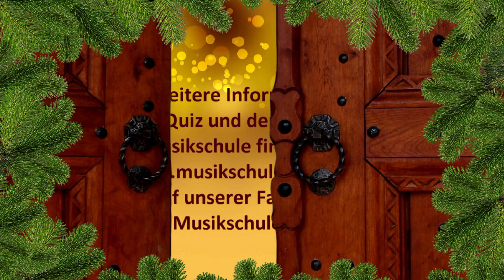Adventskalender der Musikschule Borken - Türchen #24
Die Musikschule Borken möchte Euch auch auf Distanz die Weihnachtszeit versüßen und öffnet ab dem 1. Dezember jeden Tag ein Türchen ihres musikalischen Adventskalenders. Dafür haben die Musikschülerinnen und -schüler weihnachtliche und andere festliche Musikstücke für Euch aufgenommen.

➡️ Übrigens:
Am Ende des Videos wartet ein kleines Rätsel auf Euch! Googeln ist ausdrücklich erlaubt, falls Ihr die Antwort nicht sofort parat habt! Wenn Ihr alle Fragen beantwortet und das Lösungswort gefunden habt, schickt Eure Lösung einfach bis zum 31. Dezember 2020 per E-Mail an und mit ein bisschen Losglück gewinnt Ihr einen von zwei Einkaufsgutscheinen der Stadt Borken im Wert von 50 €.

Wir sind die gemeinsame Musikschule für die Kommunen Borken, Heiden, Raesfeld, Reken und Velen und widmen uns seit vielen Jahrzehnten mit einem reichhaltigen Unterrichtsangebot der Aufgabe, Jung und Alt an die Musik heranzuführen.

Kontakt zur Musikschule:
➡️ Telefon: 02861/939 213 und 02861/939 218